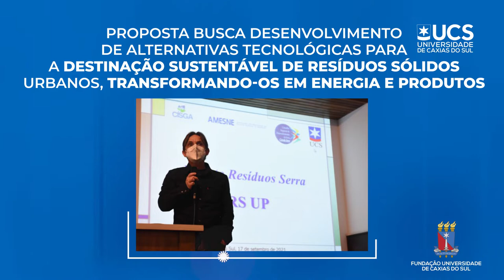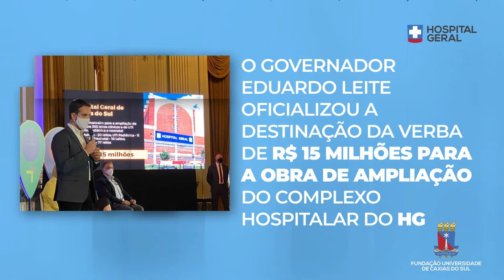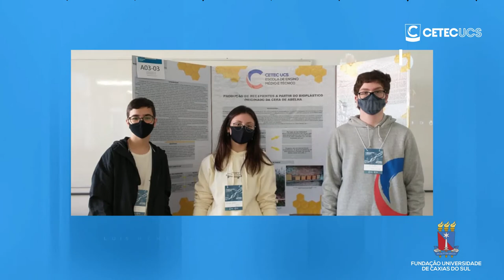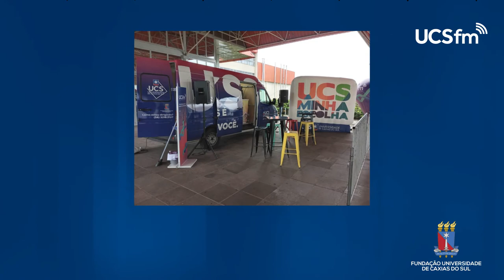Ações Setembro de 2021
Confira algumas das principais ações da UCS, do Hospital Geral, do CETEC e da UCSfm no mês de setembro!